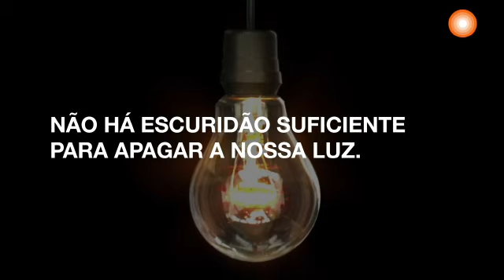Não há escuridão suficiente para apagar a nossa luz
Unidos somos mais fortes, juntos vamos iluminar o caminho para um futuro brilhante.